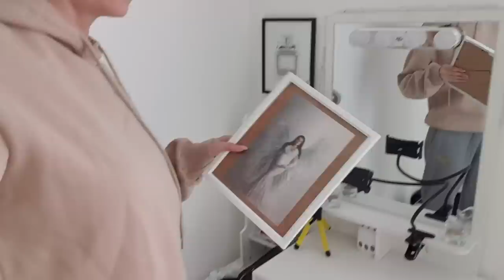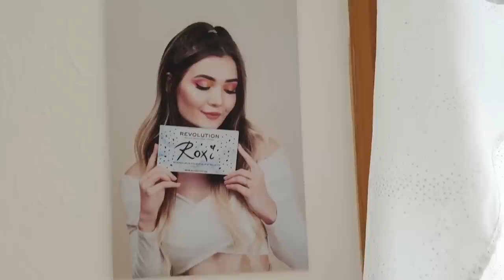💥Sentyment pozostanie😓 Zdaje klucze:/ Gadałam do ekspresu🤦‍♀️Mam swoje łoże🛌